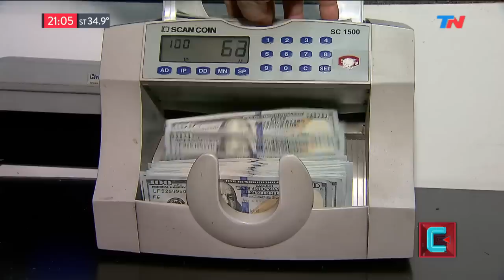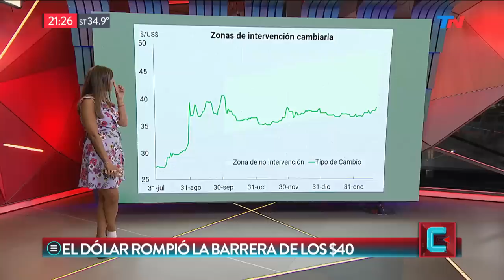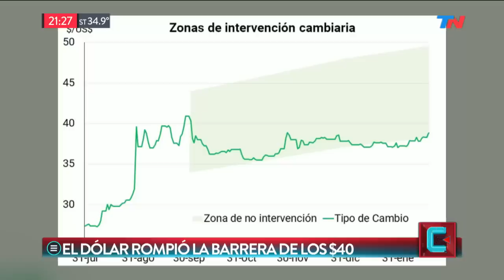El show del arrepentido | TN CENTRAL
Programa de "TN Central" emitido el Martes 19 de Febrero de 2019.